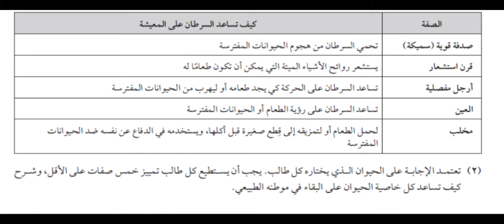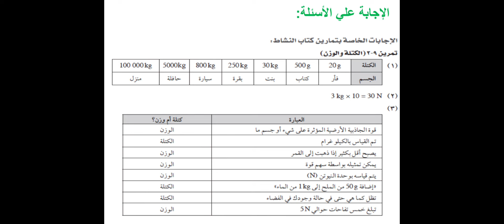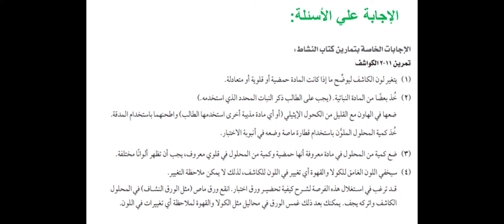حل جميع انشطة كتاب النشاط الصف السابع ( علوم ) 😍❤️